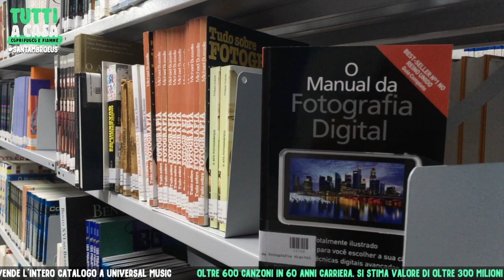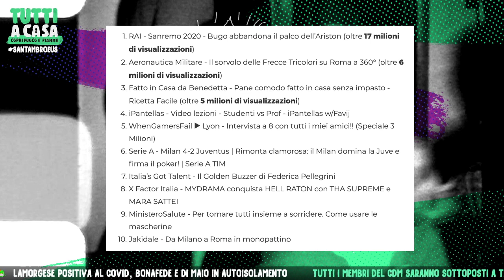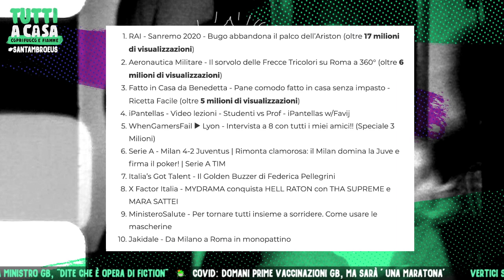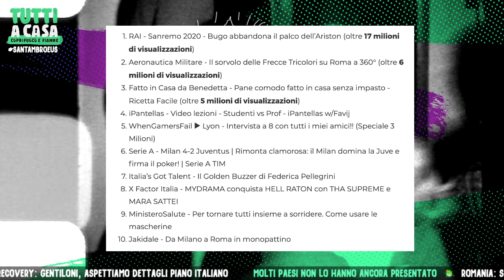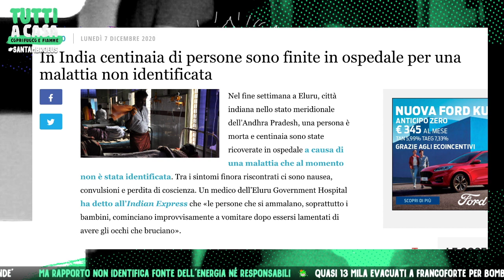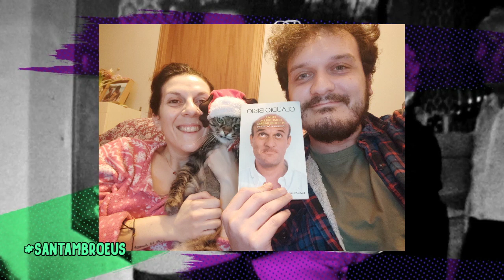Tutti a casa - Puntata 7 Dicembre 2020 - Ospite: Roberto Saviano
Coprifuoco e fiamme.
Ogni Lunedì alle 21.30 su
Siamo anche su Discord, trovi il link sul gruppo Facebook.

Ospiti di stasera:
Chiara Galeazzi
Edoardo Ferrario
Federica Cacciola
Michela Giraud
Roberto Saviano